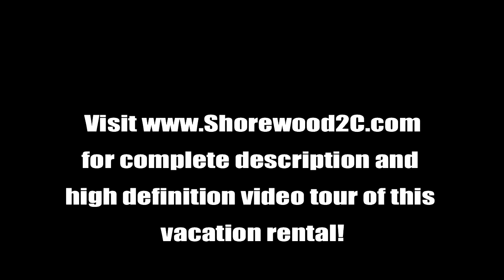Sanibel Island Vacation Rental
- If you are seeking a relaxing, tranquil vacation - this is your dream vacation getaway located in Sanibel Island, Florida.  12 miles long and 5 miles wide, it accessible from Fort Myers via the Sanibel Causeway, a 3 mile stretch which consists of three separate bridge spans and two man-made causeway islands located between the bridges.
Located on Sanibel Island, Florida This beautifully updated Gulf-view condominium unit offers all the splendor of beach front living with all the comforts of home.  A small, quiet complex, it features tennis courts in the front, as well as an uncrowded swimming pool.
Of course, the crown jewel is the beach! Here in Sanibel, mother nature has created a masterpiece of soft white sand, soothing gulf breezes and abundant natural beauty.  From relaxing, to walking, to fishing to shelling, the beach is top attraction here at Shorewood!
Located on the third level, this spacious three bedroom, two bath condominium sleeps 6 people comfortably.
The large granite topped kitchen provides everything you need if you don't want to take advantage of the island's wonderful restaurants - stove, oven, coffee maker, microwave, filtered water - it's all here!
The combined living and dining room is anchored by the screened lanai, which overlooks the swimming pool and exquisite white sand beach of the Gulf of Mexico. It connects with an open balcony, directly off the master bedroom.  There is no shortage of outdoor space for admiring this beautiful location.
Drift off to sleep in the spacious master bedroom, featuring a king sized bed and large bathroom, featuring a double his/ hers sink.
The furnishings throughout this home are very special:  Many of the furniture pieces are made from retired Dhow sailing vessels from East Africa. All of the wood is at least 75 years old. Each piece is unique - they are handmade in Africa and all of the boats are used in some way. So, they are "green" as well as beautiful. Surely you will feel some of the character while you stay in this home. There is a piece above the pass-through to the kitchen that was carved from one piece of wood and is called "unity" - representing an entire village which is also from East Africa. On the sideboard is a picture on the sideboard of one of the Dhows.
Enjoy expansive Gulf views from the living and dining rooms, kitchen and master bedroom. Four televisions are available - two are High Definition with HBO.
Although the lure of the beach may want entice you to stay completely disconnected from work, for those who feel the need to be connected, wireless high speed internet access is available for your convenience.
Additionally, there are two twin beds in one bedroom, as well as a queen and twin bed in the second bedroom - with it's own balcony.
For more information on this vacation rental, view a video on the island and it's attractions, in addition to more photographs,
Splash and swim in the sun drenched Gulf of Mexico.  Gather shells along the beach.  Go kayaking.  All you have to do is unpack to take advantage of this island sanctuary!

provides high definition real estate video tours, client testimonials and community tours for Massachusetts & New Hampshire along with wide angle, high quality real estate photography.